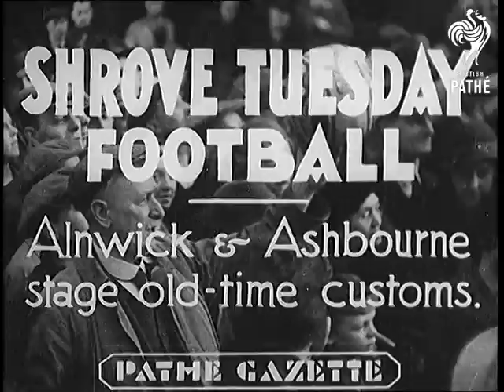Shrove Tuesday Football (1935)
Full title reads: "Shrove Tuesday Football.  Alnwick and Ashbourne stage old-time customs".

Alnwick, Northumberland.

Various shots of game of football played by all men in village.  The ball is thrown into crowd from battlements of Alnwick castle.  The goals are made from branches covered in greenery.  In the end the game turns into a fight for the ball in the River Aln.

Ashbourne, Derbyshire.

Natural sound.  M/S of two men and a crowd of kids.  One of the men holds aloft a ball and announces as secretary of Shrovetide Football Committee he has great pleasure in presenting it to Mr. Charles Tirby of Derby to throw.  Various shots of football game going through village involving crowds of people.  Very chaotic but great fun.

 FILM ID:817.42